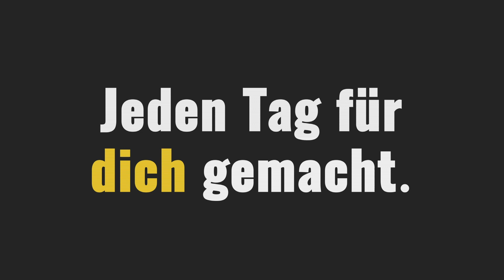Tutorial: Effektives Bankdrücken lernen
Das Bankdrücken (Bench Press) gehört zu den Klassikern beim Krafttraining. Aber auch hier kann man immer noch so einige Fehler machen. Headcoach Björn zeigt Dir wie Du eine feste Position einnimmst und wie die richtige Stellung der Arme aussehen sollte.

Hast Du das Bankdrücken schon einmal ausprobiert oder integrierst es sogar regelmäßig in Dein Training? Schreib Deine Erfahrungen in die Kommentare!

Sportliche Grüße aus dem Kernwerk® HQ

Du bekommst nicht genug von unseren Videos? 📺